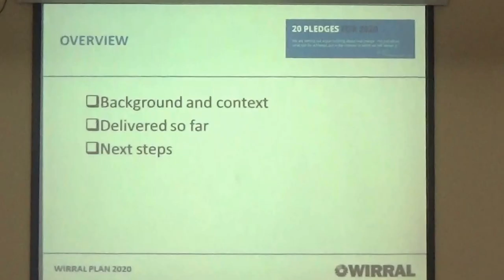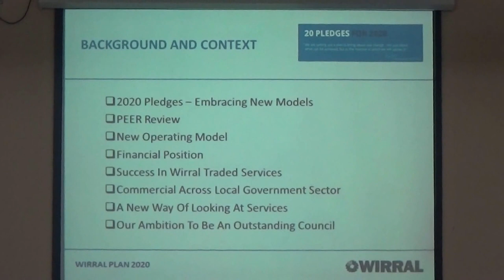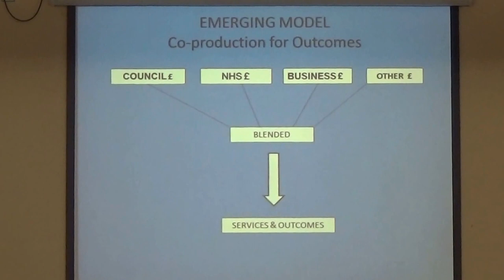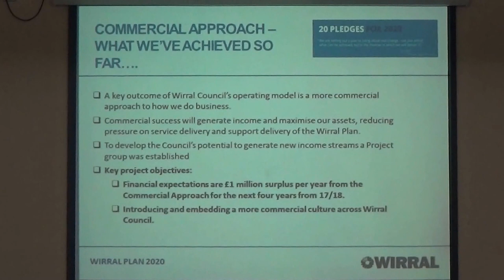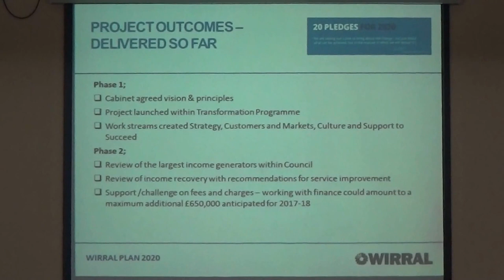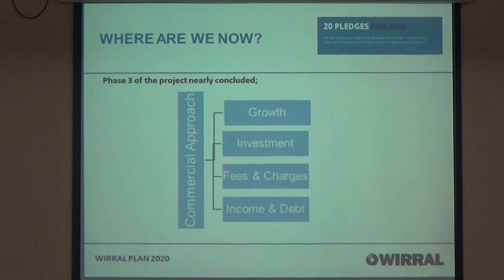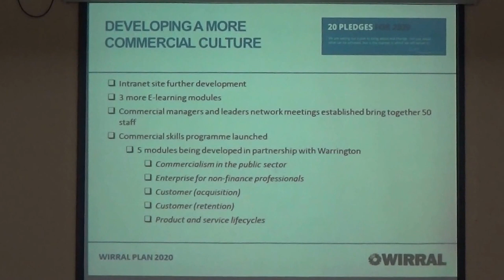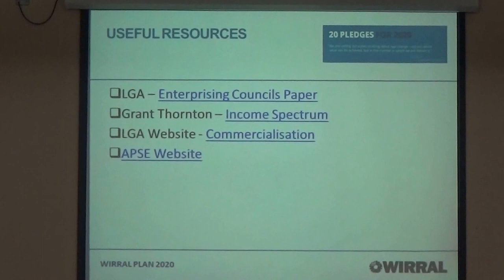Business Overview and Scrutiny Committee (Wirral Council) 19th September 2017 slides 4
Business Overview and Scrutiny Committee (Wirral Council) 19th September 2017 slides 4 (Commercialisation Update)

The report for this item can be found on Wirral Council's

4. Commercialisation Update 0:01

These are the slides for this item.